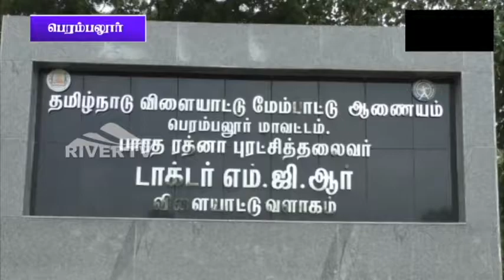மாணவர்களில் கலக்கப் போவது யாரு...? | Game for Students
பெரம்பலூரில் உள்ள  டாக்டர் எம்ஜிஆர் விளையாட்டு அரங்கத்தில்   மாவட்ட அளவிலான கேரம் போட்டி நடைபெற்றது. இப்போட்டியை மாவட்ட வருவாய் அலுவலர் ராஜேந்திரன் துவக்கி வைத்தார் .
மாவட்டத்தின் அனைத்து பள்ளிகளில்  உள்ள ஒன்று முதல் ஐந்து மற்றும்  6 முதல் 12 ஆம் வகுப்பு வரை  என இரு பிரிவாக நடைபெற்ற இப்போட்டியில் 200 க்கும் மேற்ப்பட்ட  பள்ளி மாணவ மாணவிகள் ஆர்வமுடன்  கலந்து கொண்டு விளையாடினர். மேலும் இப்போட்டியில் வெற்றி பெற்ற மாணவ மாணவிகள் மாநில அளவில் நடைபெறும் கேரம் போட்டியில் பங்கேற்க உள்ளனர்